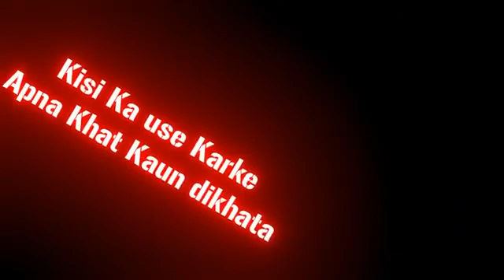20 April 2022